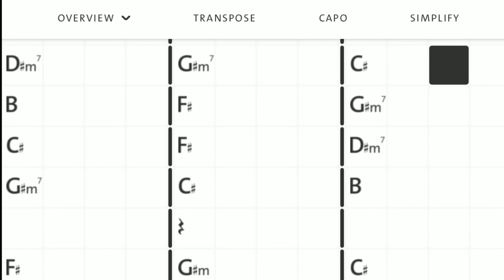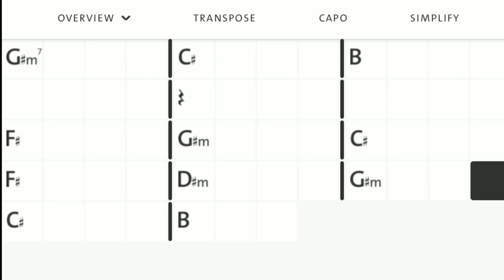PRASANNAM CHORDS [ F# ] ( பிரசன்னம் ) | Tamil Christian New Song | Ranjith Jeba